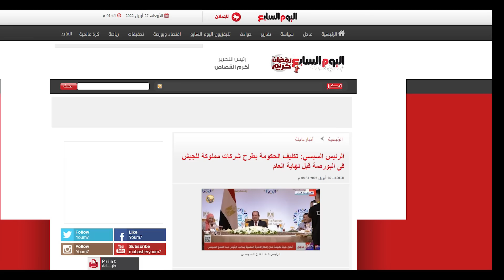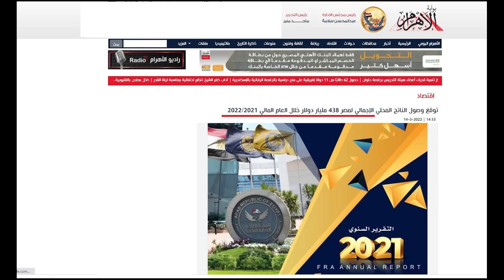ماذا يعنى بيع شركات الجيش المصرى فى البورصة؟ ومن يستفيد؟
لماذا دخل الجيش  فى البزنس  ولماذا يبيع  شركاته الآن ؟

سجلت هذه الحلقة فى فبراير 2020 عندما أعلنت الحكومة المصرية لأول  مرة عن خططها لطرح شركات الجيش فى البورصة
حلقات سابقة ذات صلة